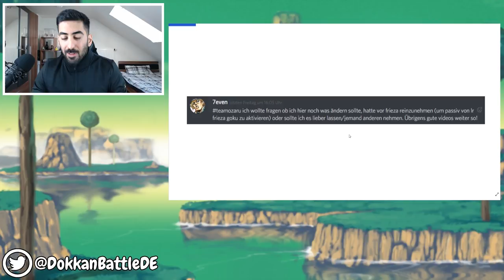ICH BEWERTE EURE DOKKAN TEAMS #47 - GOKUS FULL POWER TEAM! DBZ Dokkan Battle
- Mo: ab 20:00 Uhr Battlefield 2.0
- Di: ab 20:00 Uhr Dokkan/Legends/Blazing
- Mi: spontan
- Do: ab 20:00 Uhr Dokkan/Legends/Blazing
- Fr: spontan
- Sa: frei
- So: spontan